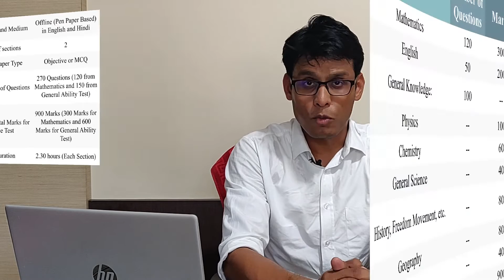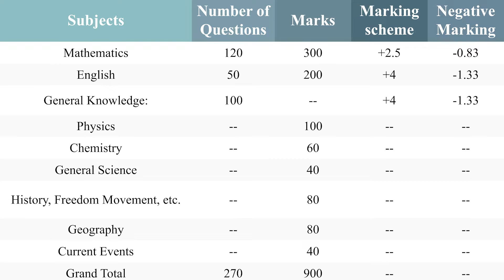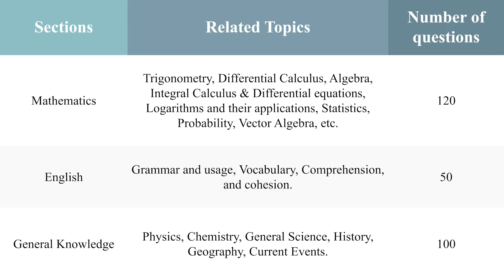All about NDA 2019 Exam | Career Counselling | Prashant Jain a.k.a PSY Sir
All about NDA Exam | Career Counselling | Prashant Jain